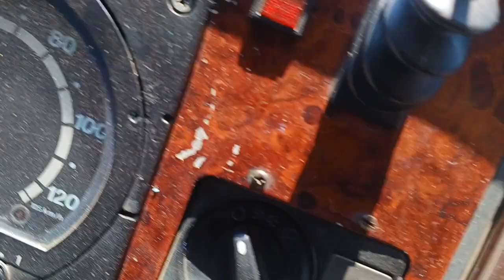Nani Tur - Busscar Jum Buss 340 na ExpoBus em Santa Cruz da Serra - Duque de Caxias - RJ